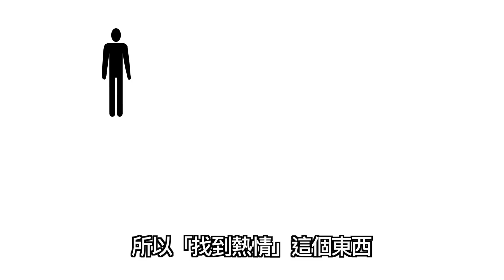有熱情就可以成功？試著在工作中找出熱情所在｜快樂大學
快樂大學官方網站正式上線
官方Line帳號最新上線ID :@happinessuni
（1. 加入快樂大學官方LIne
    2. 開啟主頁，在動態消息中尋找
    3. 找到電子書下載連結，即可獲得兩本免費電子書）

快樂大學在每個禮拜六晚上八點放送最新影片，歡迎大家準時收看～